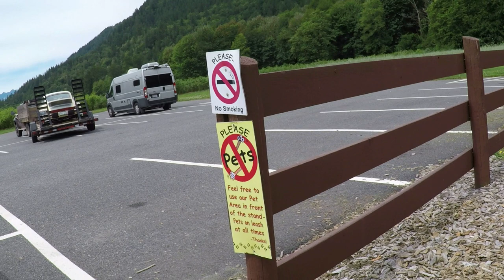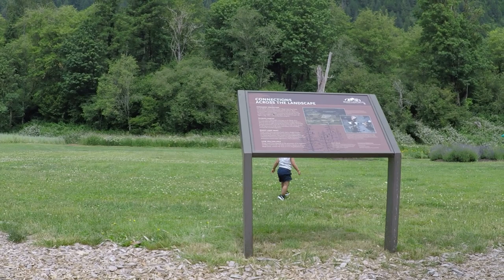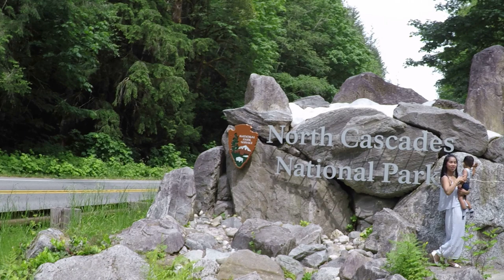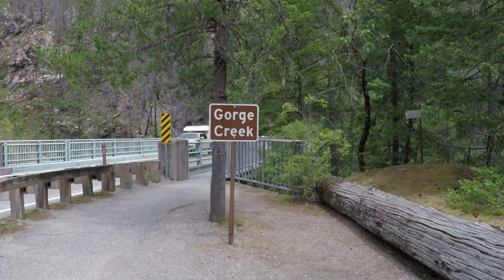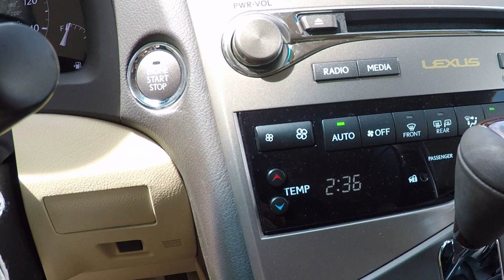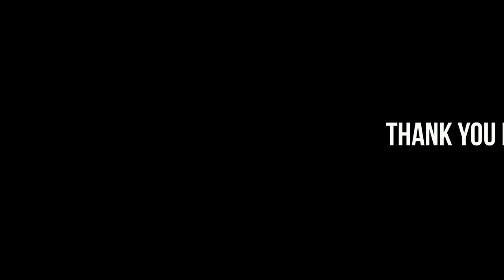North Cascades National Park